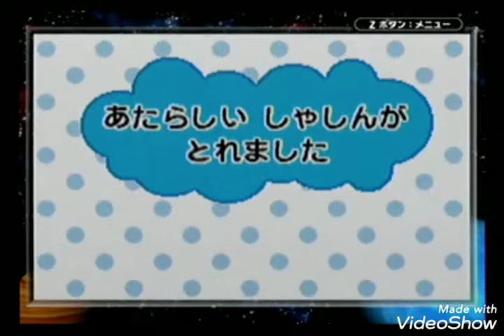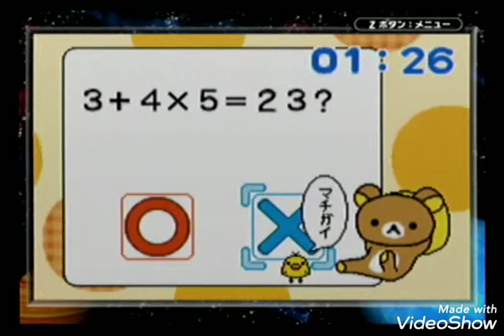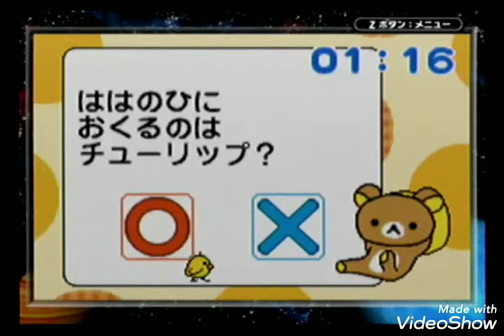いろんな生き物を育てた結果、なぜこうなった。(笑)ゲームボーイ、ゲームボーイアドバンス、レトロゲーム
いろいろと、遊んだよ。「たまごっち2」「アニマルブリーダー」「リラックマ」「サンリオ」